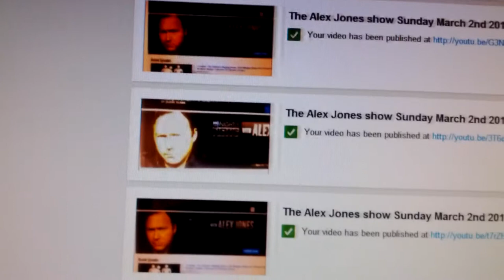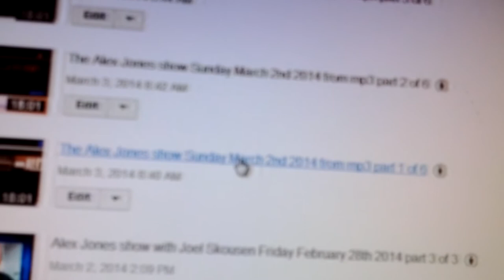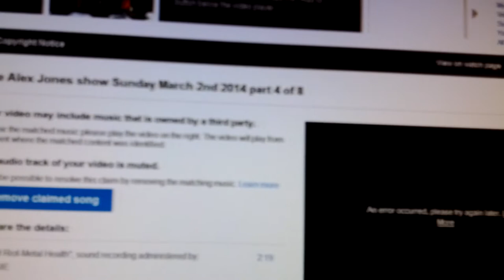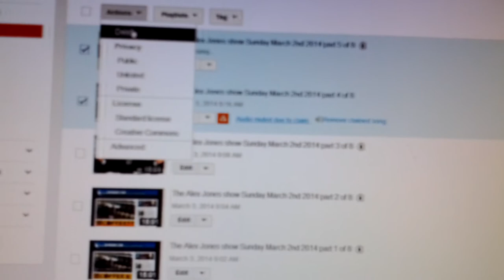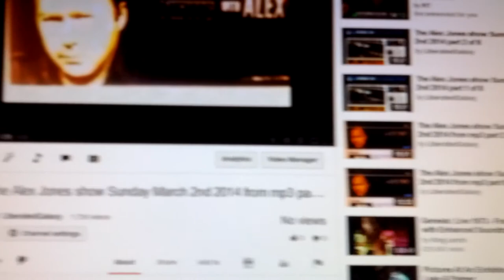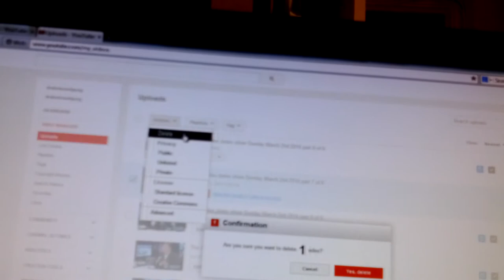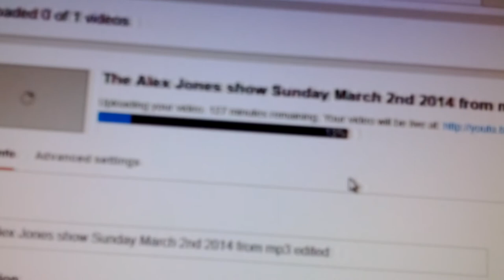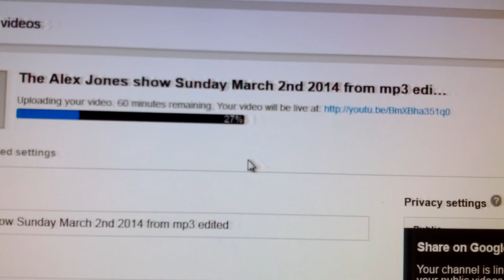YouTube slowing/stopping/blocking my Alex Jones show uploads March 3rd 2013 10:02